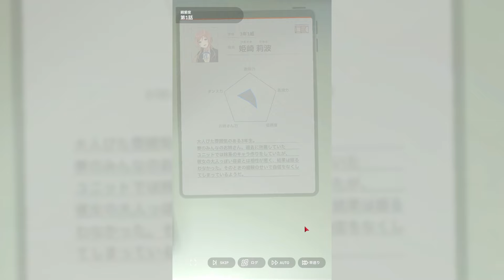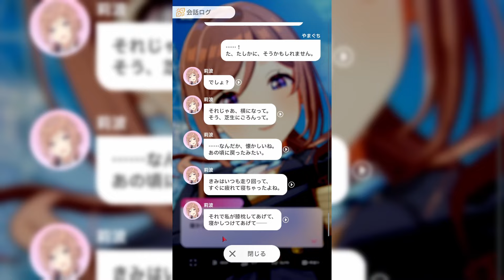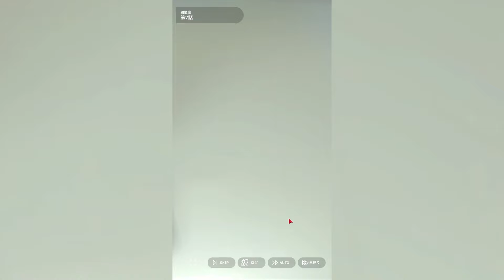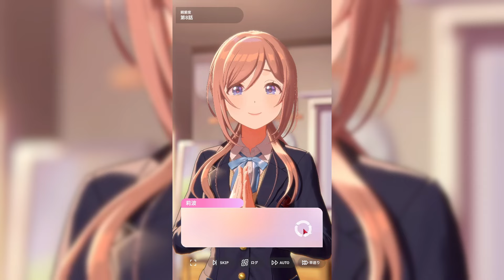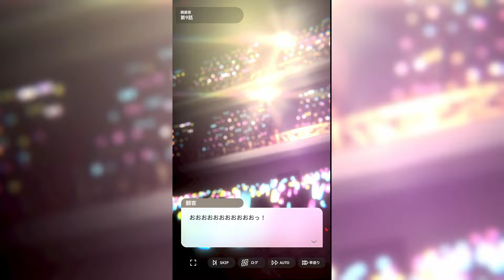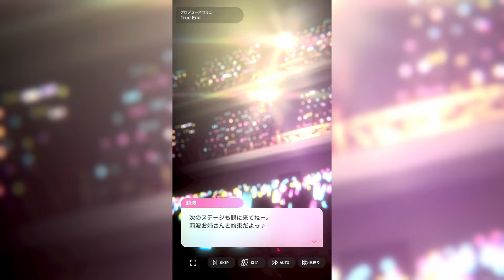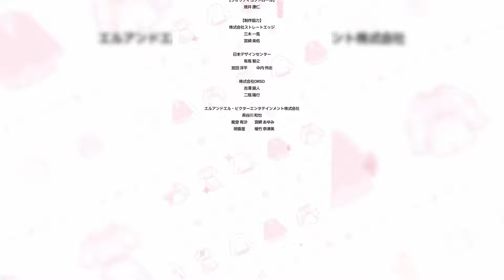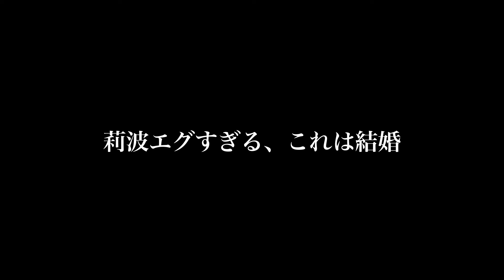【学マス】なでなで、膝枕とかヤバすぎるコミュ"姫崎莉波"を堪能しました...｜オタクが初見で見た実況 #17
生まれ変わったら莉波の弟になるんだ... 絶対に。

姫崎莉波のアイドルコミュ見ます！！！